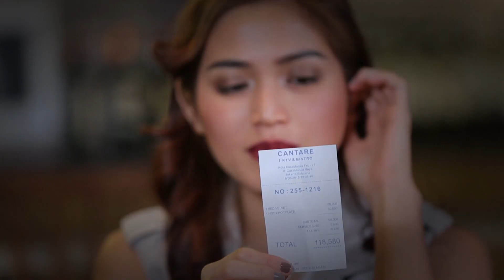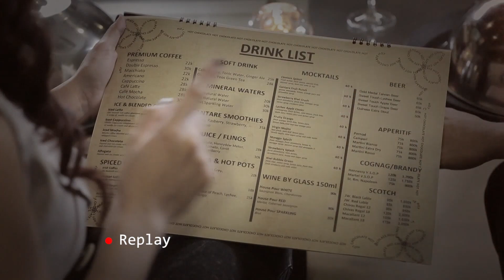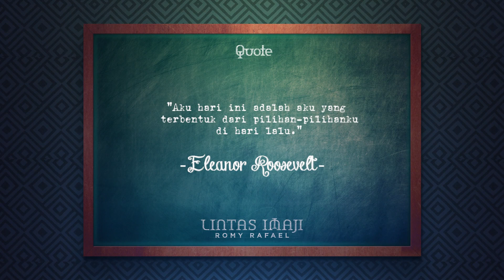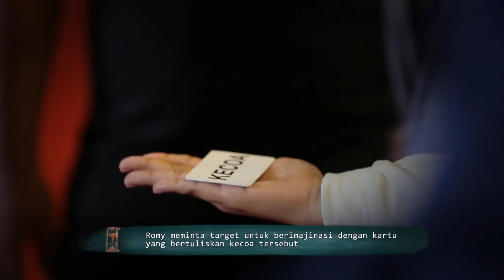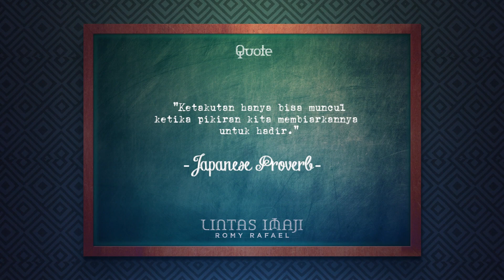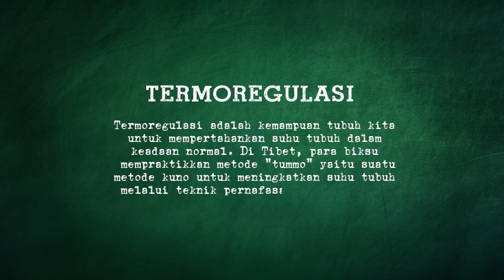lintas Imaji - 3 Juli 2015 Part 2/3 - Jesika Iskandar